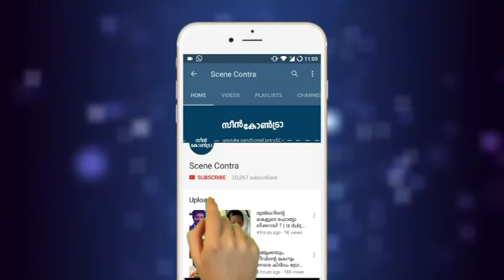പാർവതിയുടെ പിറകേ ഓടി മലർന്നടിച്ചു വീണു പൃഥ്വിരാജ് സംഭവം വൈറൽ | prithviraj | parvathy !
പാർവതിയുടെ പിറകേ ഓടി മലർന്നടിച്ചു വീണു പൃഥ്വിരാജ്  സംഭവം വൈറൽ | prithviraj , parvathy funny video !